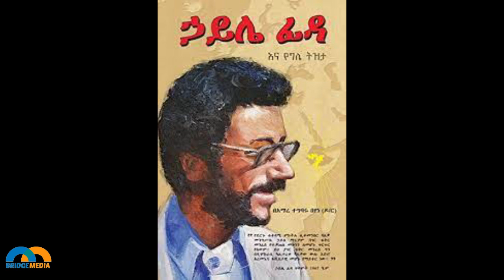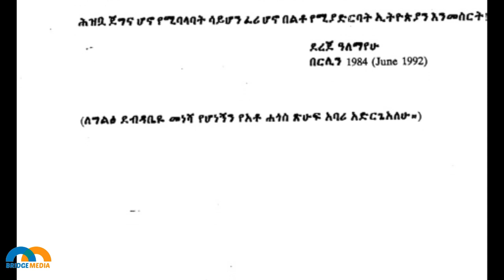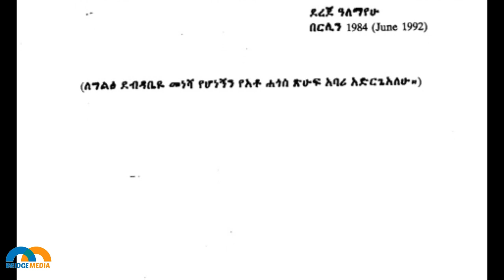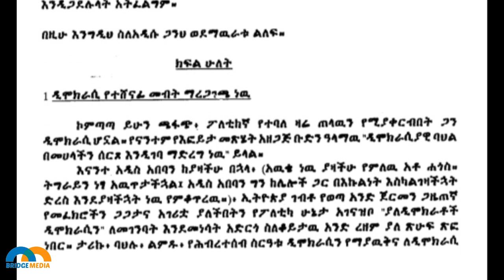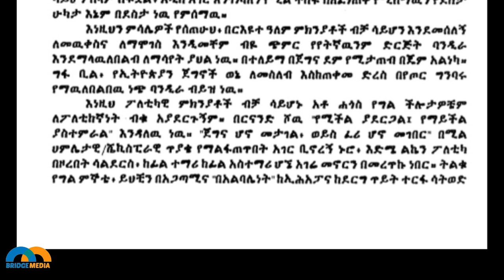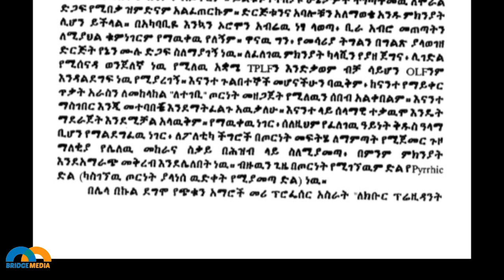ታዝቤ ዝም ከምል ዶ/ር ደረጀ አለማየሁ ክፍል አንድ